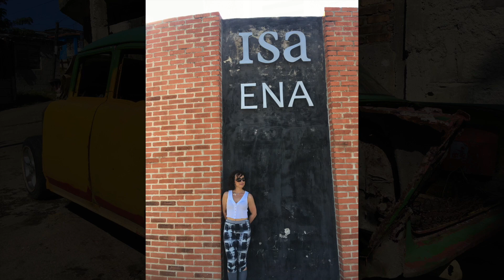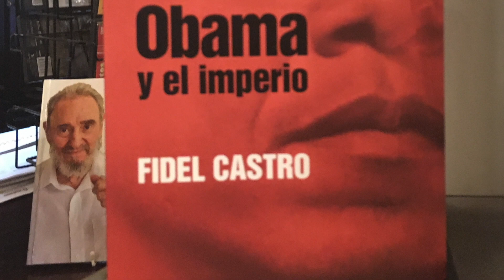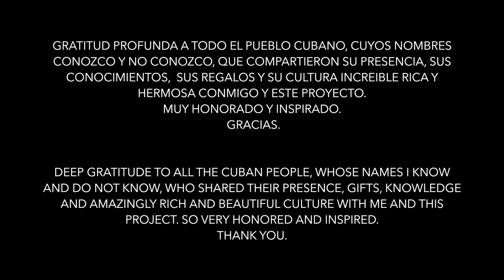Return to Cuba